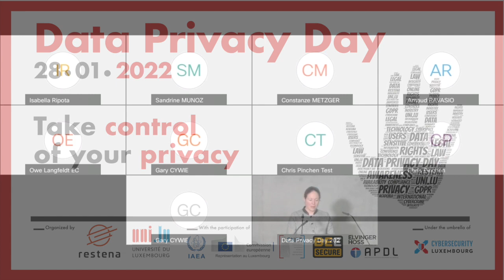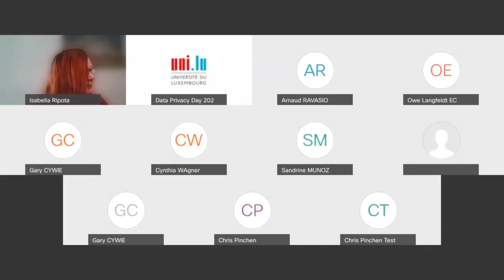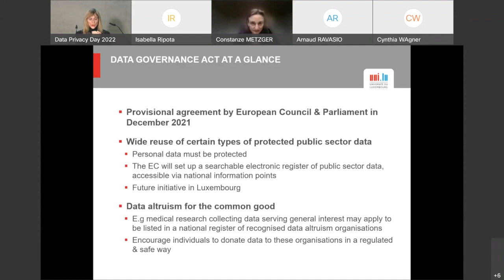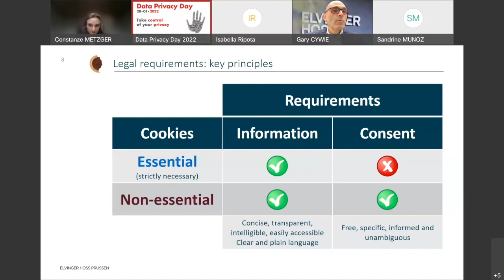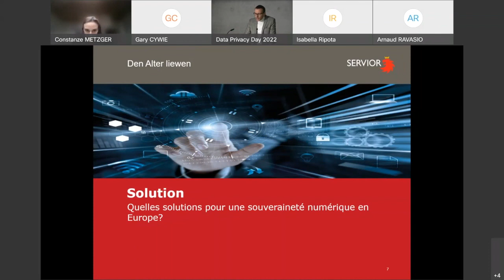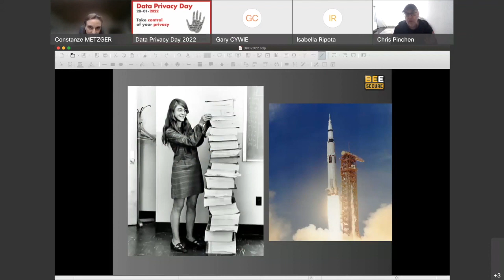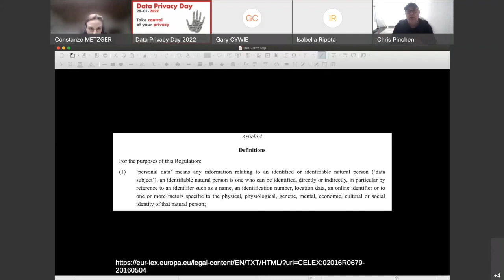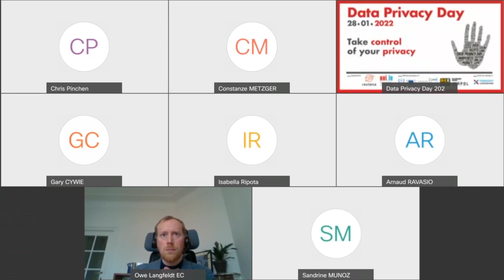Data Privacy Day 2022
The online Data Privacy Day event will take place on Friday 28 January 2022 from 09.00. This edition will focus on a specific theme entitled “Explore the shifting landscape of European data protection”.

08.45 a.m. Opening of the online event
09.00 a.m. WELCOME SPEECH
‘The Implementation of the Privacy Programme at the International Atomic Energy Agency’
by Isabella Ripota, Data Protection Officer, International Atomic Energy Agency
Topic: Not subject to the GDPR, the Agency approved its own Privacy Policy in 2020 and has since been working at transforming high level principles into practical guidance. The presentation would touch upon the specificities in the implementation as well as the elements that makes it a success.
09.30 a.m. ‘Exploring the challenges of shifting landscape of European Data Protection in a context of research.’
by Sandrine Munoz, Data Protection Officer, University of Luxembourg
Topic: Some challenges of Data Protection interpretation & application in a context of research e.g notion of personal data, international transfers, European Regulations to come (Data Governance Act, Artificial Intelligence Act).
10.00 a.m. ‘Updates from the CNPD’
by Marc Lemmer, Commissioner, National Data Protection Commission (Commission Nationale pour la Protection des Données – CNPD
Topic: Some insights into the CNPD’s recent activities at national and European level including a short outlook to potential challenges with new upcoming EU regulatory frameworks such as the Digital Governance Act and the Artificial Intelligence Act.
10.30 a.m. ‘Cookies: legal framework and guidelines from the CNPD’
by Gary Cywie, Partner, Elvinger Hoss Prussen
Topic: What cookies are, the legal framework and the recent guidelines from the CNPD.
11.00 a.m. Break
11.30 a.m. ‘Le logiciel libre, solution numérique éthique de conformité RGPD’
by Matthieu Gatineau, DPO (Servior, Alliance Saveurs & Santé) & RSSI (Servior), Association pour la Protection des Données au Luxembourg (APDL)
Topic: Quelles sont les tendances dans le traitement actuel de nos données personnelles ? Quelle est ma vision de la protection des données ? Quelles solutions pour une souveraineté numérique en Europe ? Pourquoi soutenir massivement les logiciels libres ?
12.00 a.m. ‘Feeding The Insatiable Algorithm – Everyday Life In The Age Of Data’
by Chris Pinchen, Trainer, BEE SECURE
Topic: Daily life used to be governed by natural rhythms of seasons and days but has long since passed to being governed by the algorithm, an insatiable entity which devours our data 24/7, spitting out large or small results which impact everything we do or hope to do. This talk will explore our everyday lives feeding that entity, how emerging developments in AI, facial recognition & surveillance capitalism will impact it even further, if legislation can tame the beast and what we, as newly defined data subjects can do to find our place in this emerging landscape.
12.30 a.m. ‘State of play on the GDPR’
by Owe Langfeldt, Legal and Policy Officer, European Commission
Topic: The General Data Protection Regulation (GDPR) sets the main framework for how personal data are processed in the EU. How is it holding up after 3.5 years of application? How do data protection and the pandemic interact? How does the GDPR relate to current European initiatives in the digital economy?